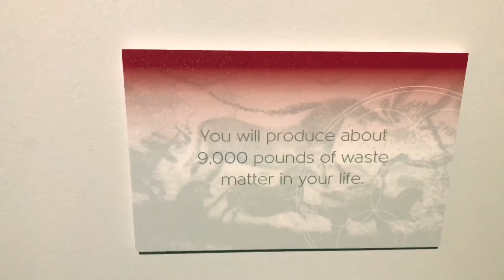VLOG #6 WELCOME TO FABULOUS LAS VEGAS NEVADA PART 2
Part 2 Las Vegas vlog. I had a blast! Love Love Love it there. Right now my new favorite place in the USA!